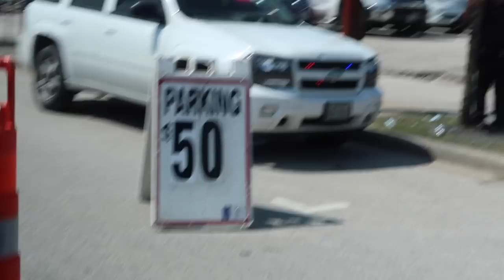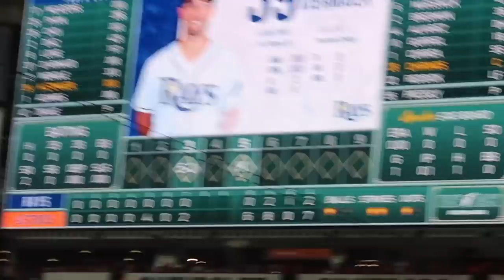Post Season Game 1 WIN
HEYYY EVERYONE😍 Had a great time filming yesterday’s win for y’all! Hoping we make it all the way to the World Series to bring you all along with me👏🏼🙏🏼🤩